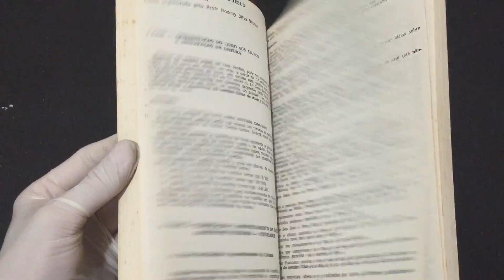IMG 8446Prosa e Poesia Moderna orientação de leitura e abordagem literária